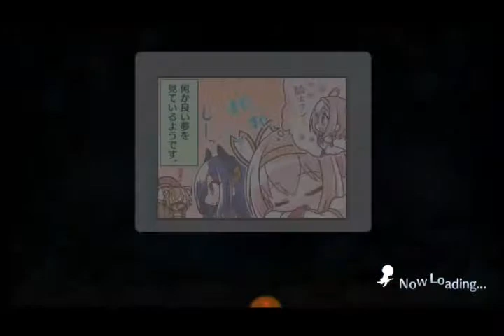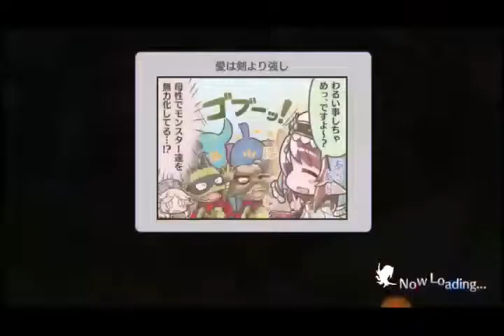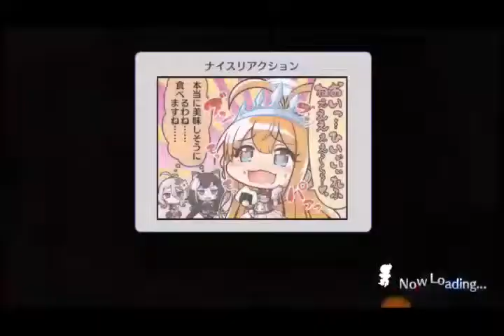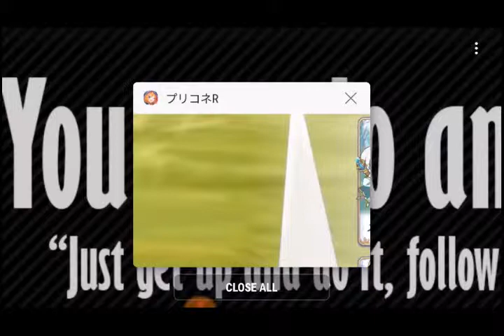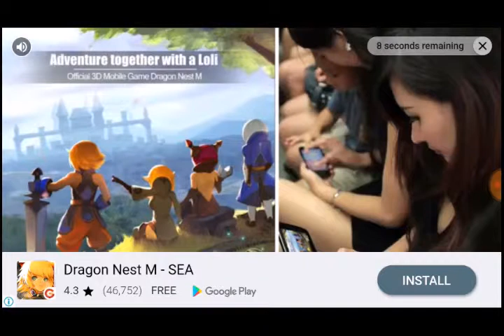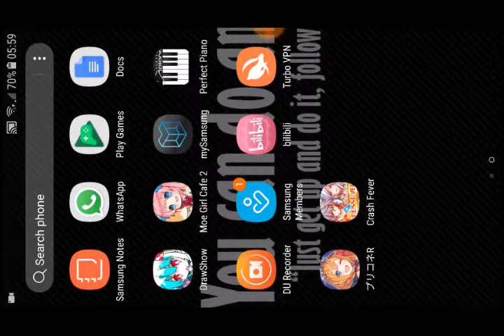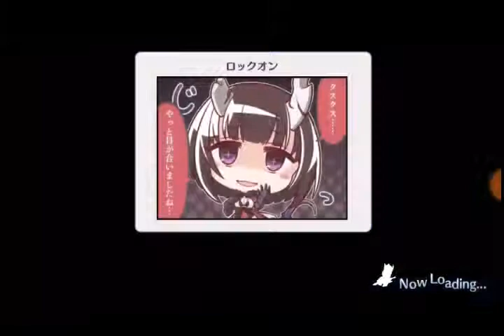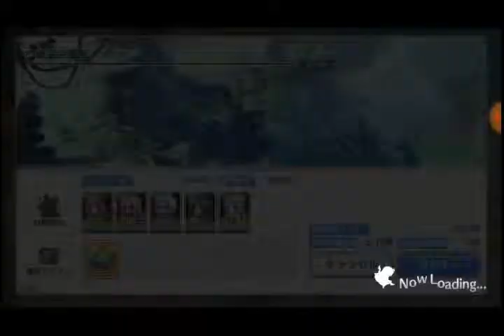too weird for this